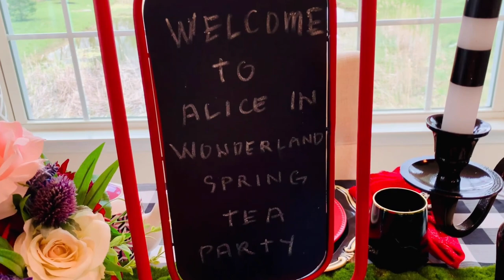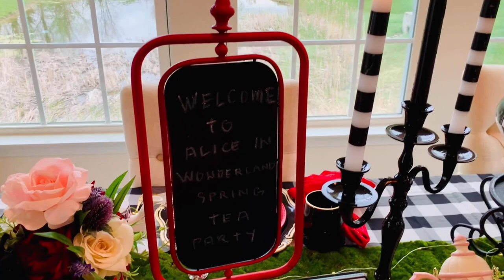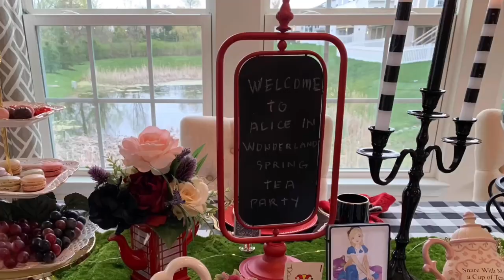NEW* HOW TO CREATE ALICE IN WONDERLAND TEA PARTY | WHIMSICAL | GLAMOUR ELLEN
My name is Glamour Ellen in this video I'm hosting the open collaboration of Alice in Wonderland  Spring Tea Party. Everyone Please don't forget to stop by to all Hosts channel and all the participants of this collaboration their link will be in my description box along with the playlist.